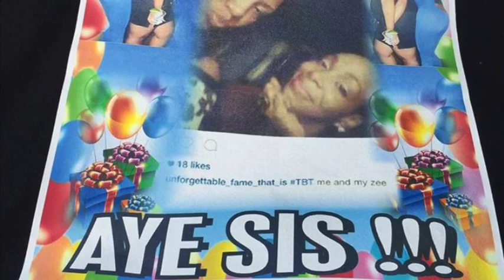Creative Beings with Tangible Results! Addicted 2 Astrology!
Welcome to Perfection of Greatness!! Aka Virgo season!!!